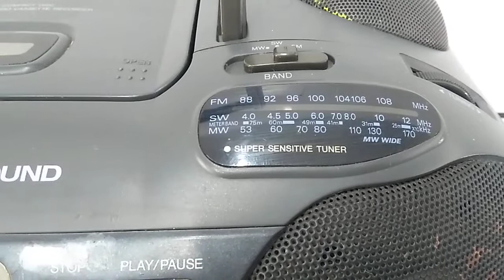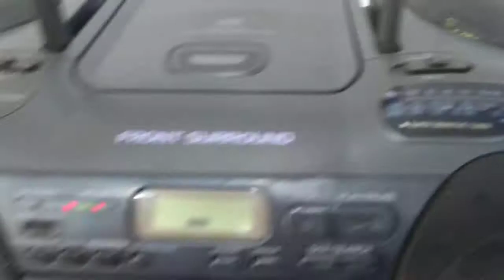Boombox Aiwa CSD-ES60LH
Teste Inicial desse BoomBox Aiwa com 4 alto-falantes
Botão Bass e Surround
Só funcionando o Rádio